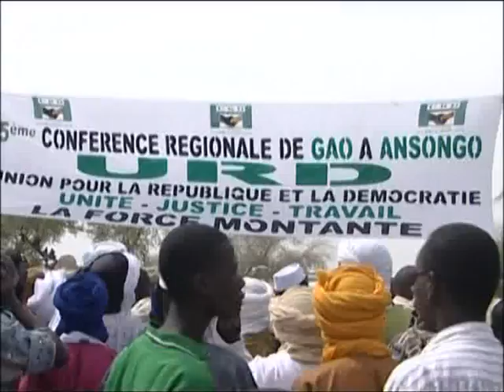5eme conférence régionale URD de Gao à Ansongo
5eme conférence régionale de l'Union pour la République et la Démocratie (URD) de Gao à Ansongo, 18 et 19 novembre 2011